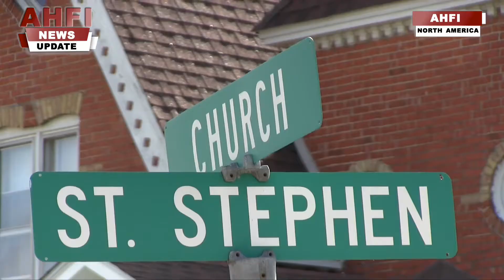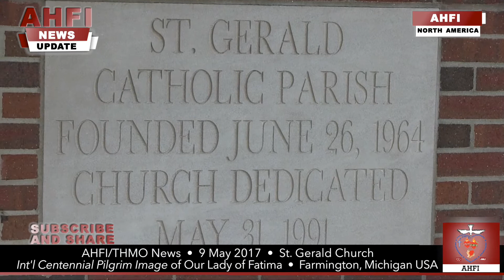ICPI Our Lady of Fatima in Michigan USA May 5 10, 2017